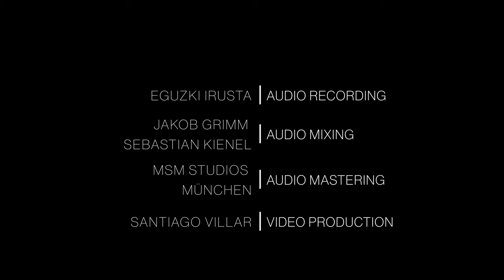Tetra Brass: Far From Home (Svoboda)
Mike Svoboda I Far From Home

Mehr Infos:

Kleiner Saal FHNW (Basel) I 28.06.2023

Klavier I Dmitry Batalov
Klavier I Jacob Mason
Schlagwerk I Pablo Mena
Schlagwerk I Alexandre Silva
Dirigent I Mike Svoboda

Audio Recording I Eguzki Irusta
Audio Mixing I Sebastian Kienel, Jakob Grimm
Audio Mastering I MSM Studios München
Video Production I Santiago Villar